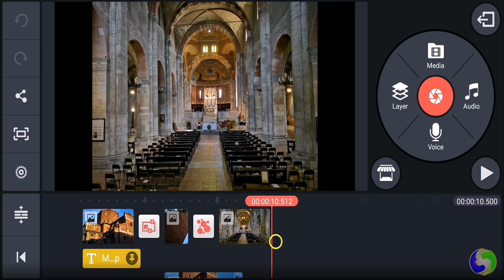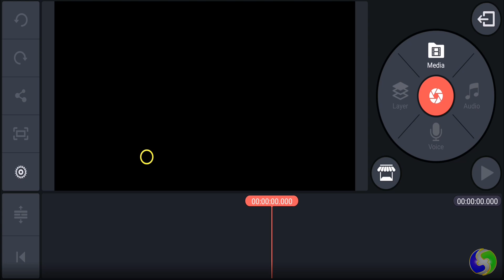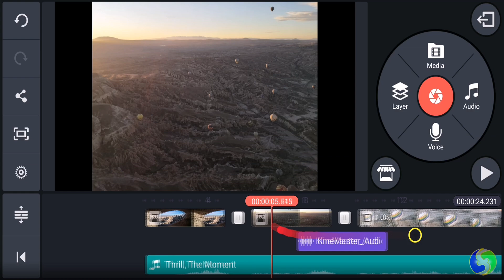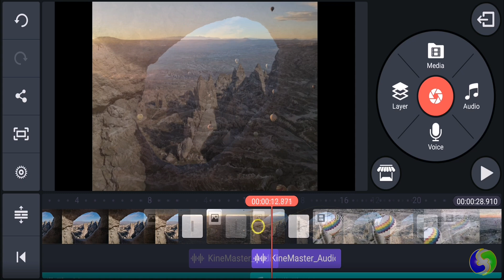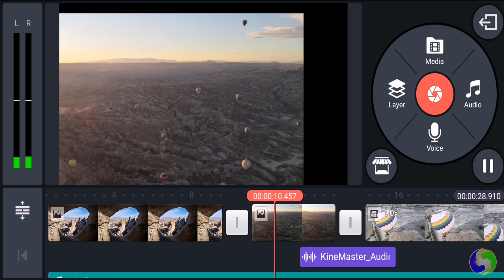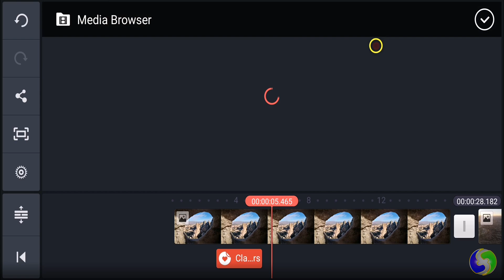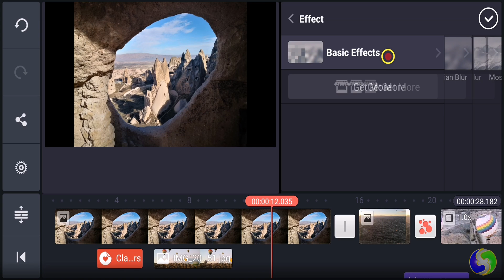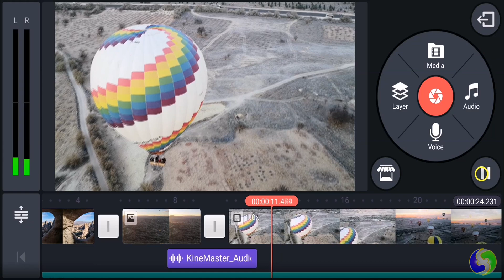KineMaster 2020 - Full Tutorial for Beginners in 10 MINS! [2020 version]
Get into a new Way of Learning KineMaster 2020 App, one of the best video-editing apps FREE to use!! Getting started, basics.

Welcome to our second channel! We will love to explain you the most famous Apps around within 11 short minutes.